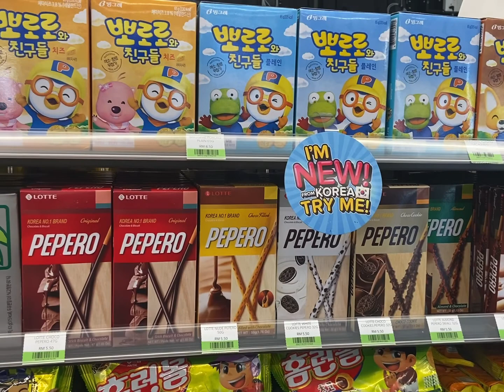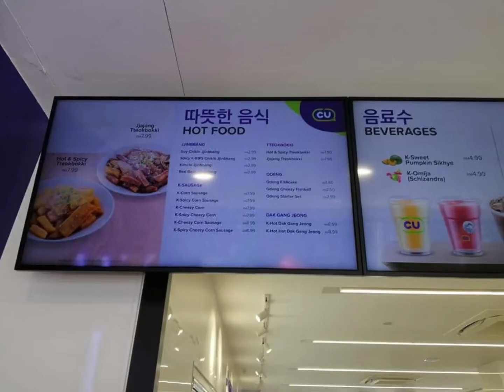韩国超人气便利商店🇰🇷 CU mart | food; snacks; drinks; pastry to beauty masks products